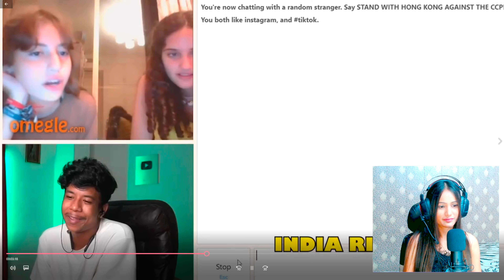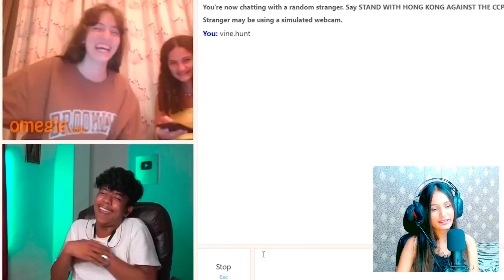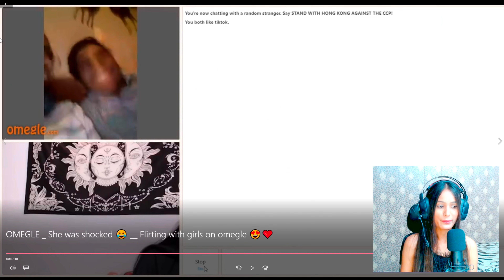Reaction @adarshuc & @rameshmaity0 Omegle Funny Video | Adarsh Singh Omegle Video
Reaction On @adarshuc & @rameshmaity0  Funny Omegle Video | Adarsh Singh Omegle Video | @Nihuverma

hello guys today i am reacting on @adarshuc     and @rameshmaity0 omegle most funny video ,  @EagleEYE Gaming   reaction on Adarsh Singh Omegle Funny Videos.

About: Eagle Eye Gaming is a youtube channel, where you will find Gaming videos, I hope my videos keep you all entertained. Do 👍🏻like the video.